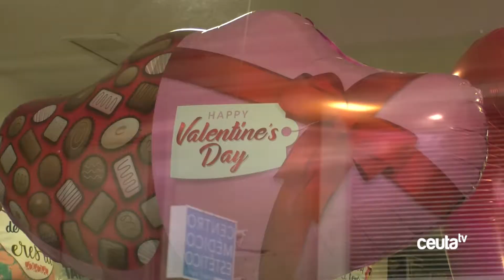Los regalos preferidos de los ceutíes en el San Valentín "más rosa"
Este lunes, 14 de febrero, se celebra la festividad de San Valentín. Una jornada en la que tradicionalmente, los regalos “estrella”, son las flores y el chocolate, y este año no ha sido ninguna excepción, por lo que Ceuta Televisión ha querido preguntar, tanto a los comerciantes de estos artículos, como a los clientes, por los regalos que han elegido para esta festividad tan "rosa".